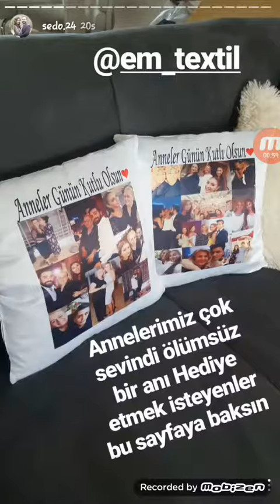sedo.24 ANNELER GÜNÜ😍😍😍😍😍😍